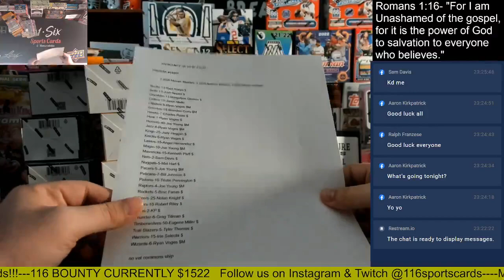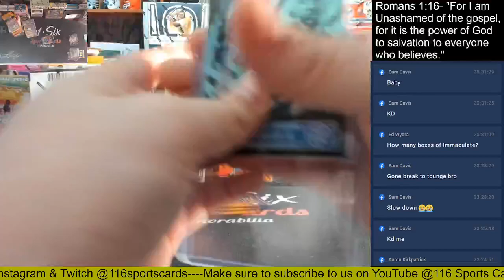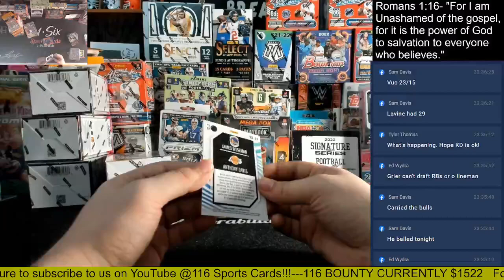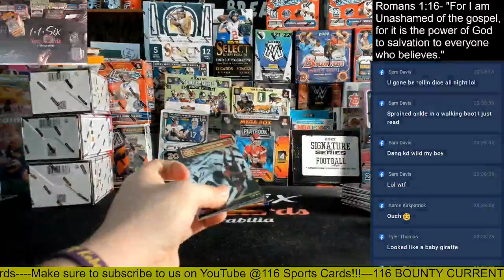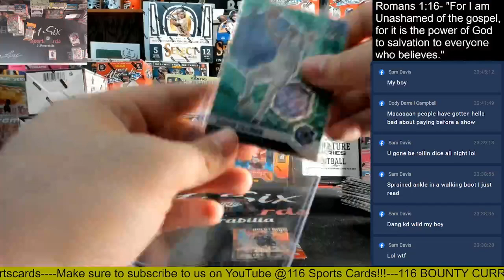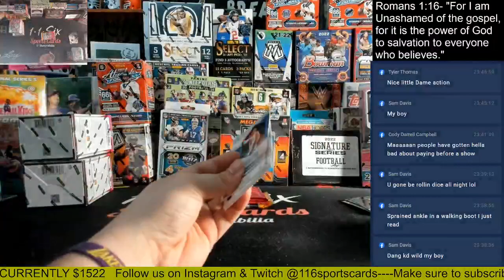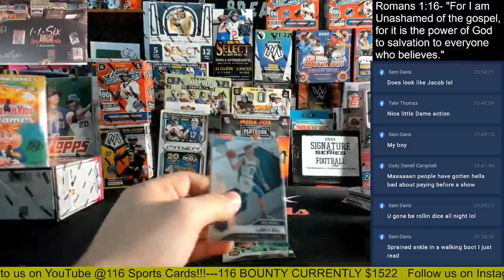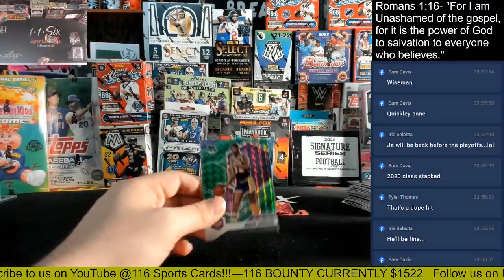2020 NBA Retail Mixer 6 Box Group Break!!!!